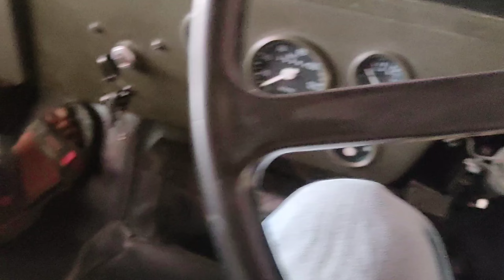Dolly Chaiwala se Jaipur mei milna hua 🤪| The Legend Willys Jeep ko lekar drive pe nikal liye 😎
Khole ke Hanuman ji latest video | Khole ke Hanuman ji aarti darshan | Rajasthani Dal Bati Churma

Best Oil for cooking | Refined Oil ki jagah ye Tel use kare | Cold pressed Oil making